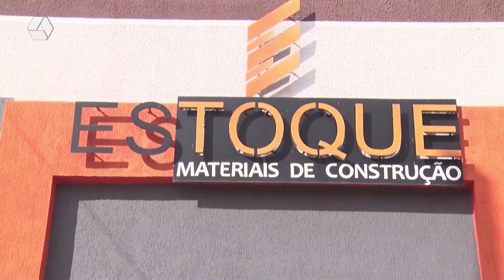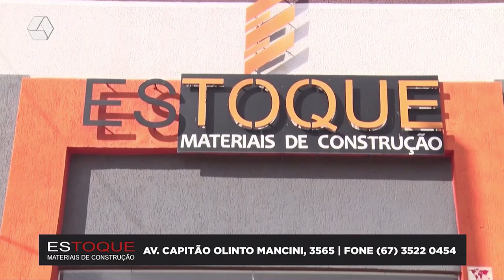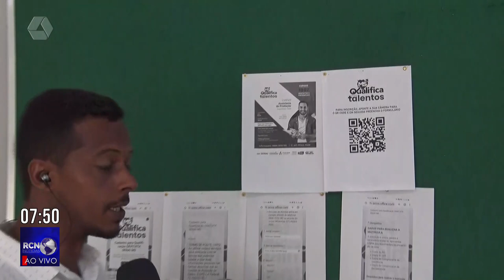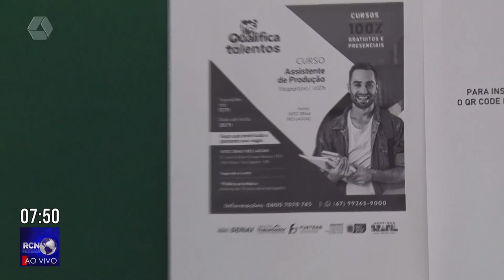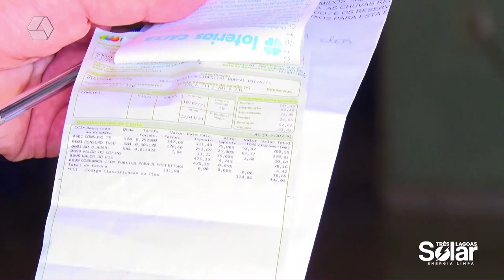RCN NOTÍCIAS | 14/11/2023